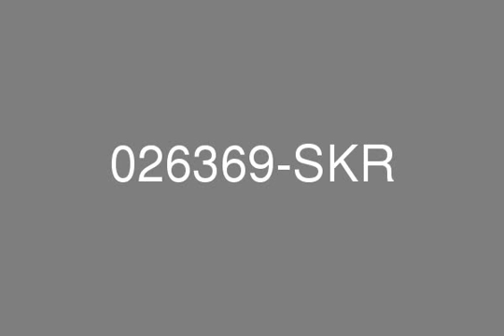Al Ghozlan 2 Apartment Swimming Pool View 1309 sq ft 2 Bedroom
-true.Smith  and  Ken is proud to offer for rent this 2 bedroom + study apartment for immediate lease.The apartment is situated in the exclusive Greens area of Dubai so location to Sheikh Zayed Road and other main access roads are only moments away.Local amenities such as shopping facilities, restaurants  and  gymnasiums are also situated within a short proximity.The apartment covers a total area of 1309 square feet so size is not an issue.The property has two bedrooms, one of which is en-suite and the other bedroom has a joining bathroom.There is also a study room.The property offers fantastic views of the pool area and is also a short walk away from the communal swimming pool and park area which comes inclusive of the rental cost.The Landlord has a full maintenance contract with one of the most established maintenance companies in Dubai so this will give the tenant the reassurance that should an issue arise during the tenancy this is covered.For more information about this property, please contact our Customer Care Helpdesk on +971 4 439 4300.For out of office hours and weekends please call or SMS 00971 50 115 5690. Remember we’re open 7 days a week – 8 am to 8 pm. P.S Who is assisting you with the move? Utility Connection? Utility Disconnection? Removal Van and Man? Contact Smith  and  Ken Relocation today on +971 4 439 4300 and our Local Move Consultants will arrange everything for you..